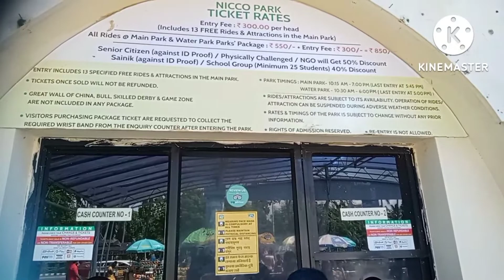Nicco Park Kolkata। India First Amusement & Water Park Nicco Park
the best entertainment park in the city plenty of attractive rides ,good food and sufficient play area for children make the place a good holiday destination there is a water park on the premises, it require separate passes/tickets. the adventures cyclone roller coaster, water riders, pool and rides, are the massive attractions. you will enjoy fully have a visit good luck.